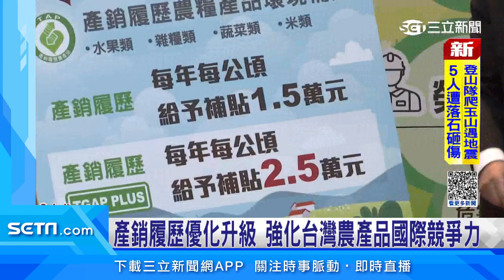產銷履歷優化升級 強化台灣農產品國際競爭力｜三立iNEWS